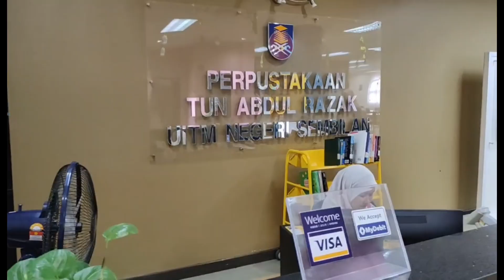UED102 Campus Tour UITM Kuala Pilah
Group Member:
1.Nabil Hazziq
2.Qais Naufal
3.Alif Adha